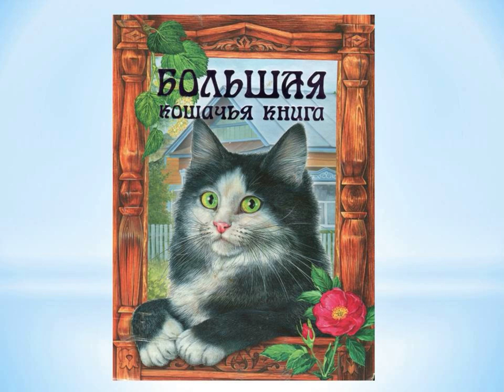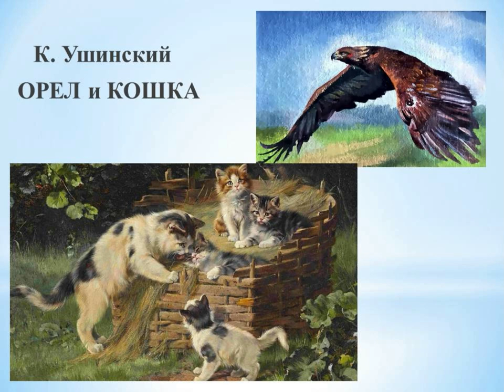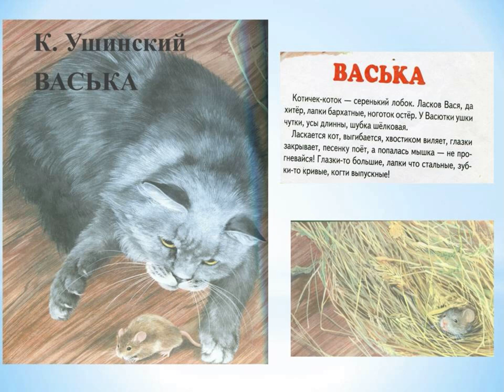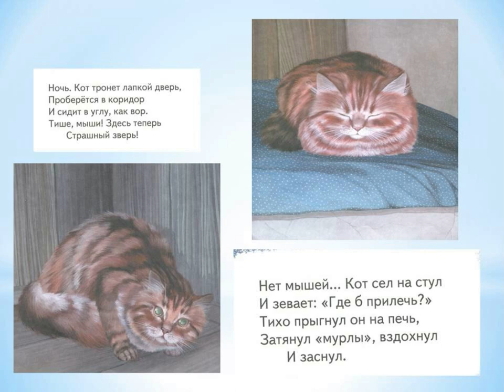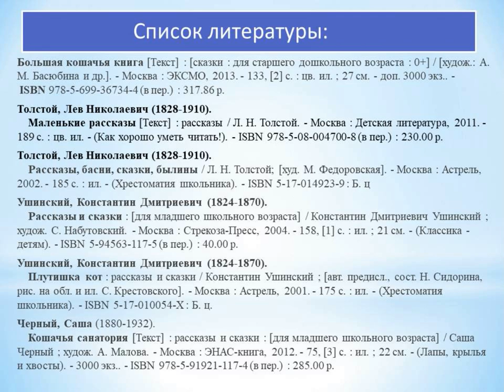Большая кошачья книга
Соломбальская библиотека № 5 им. Б.В. Шергина предлагает познакомиться с книжным обзором о котах и кошках.